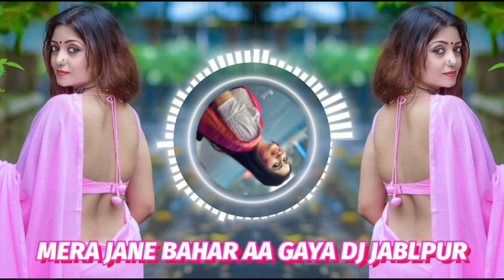Mera Jane Bahar Aa Gaya Mai To Khilke Gulab Ho Gayi Dance Song Remix By DJ Jabalpur